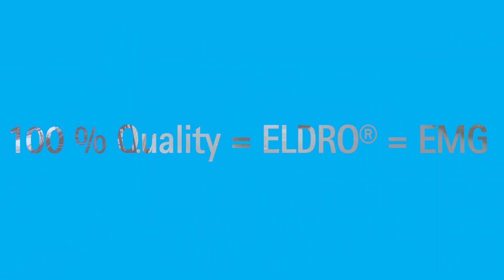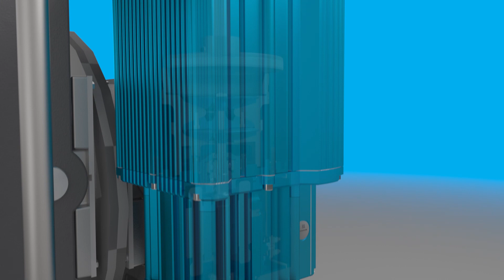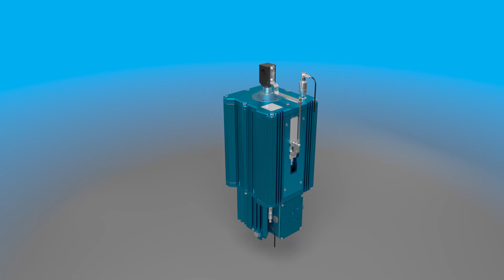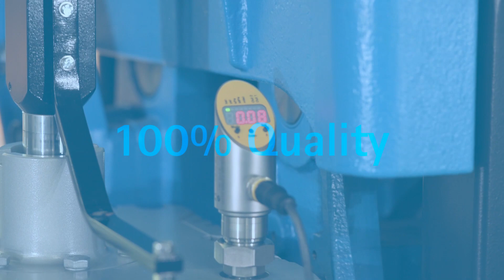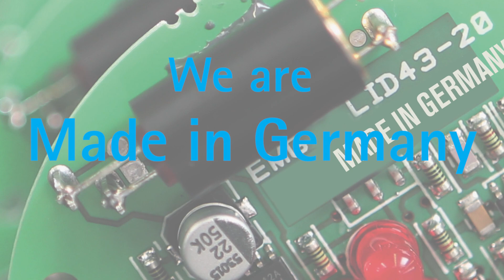EMG ELDRO Image EN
EMG ELDRO® thrusters - The perfect solution for every application!
As an independent manufacturer of electromechanical and electrohydraulic drive solutions, EMG offers many additional products for a wide variety applications. Whether it's for explosion-protected sectors, high-voltage areas below ground, actuation systems in wind power stations, conveyance technology and lock equipment, the energy-optimised actuation of truck loading platforms, or for use on cable railways: EMG is prepared for the challenge.

EMG Automation GmbH
Industriestraße 1
57482 Wenden